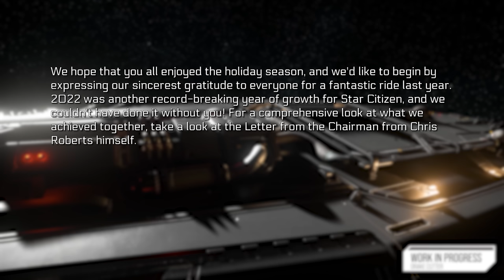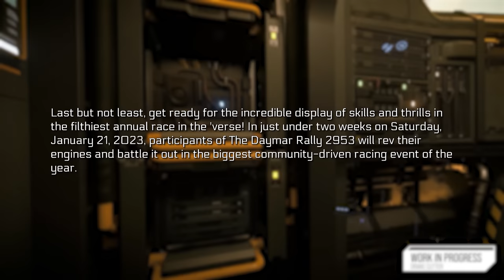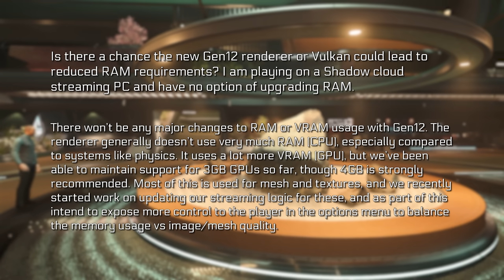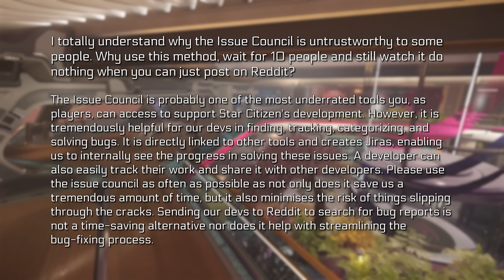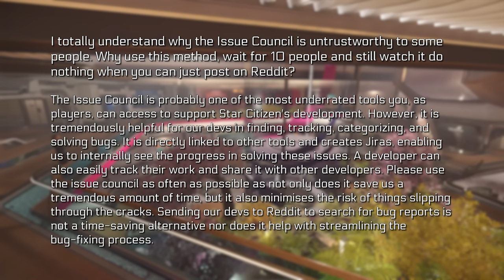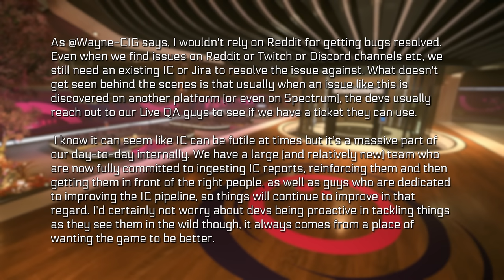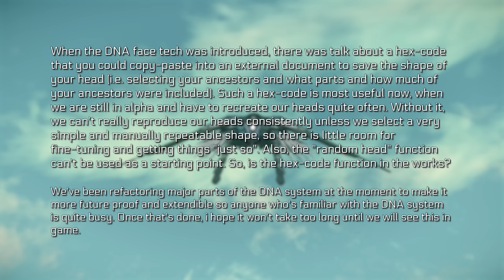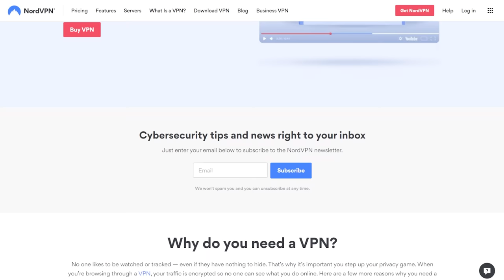Star Citizen Dev Response - Melee Weapons & Reddit VS The Issue Council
LATEST STAR CITIZEN PATCH ALPHA 3.18 WAVE 1

00:00 - Star Citizen Alone In The Dark
04:00 Star Citizen Dev Response
09:40 - What Do You Think?